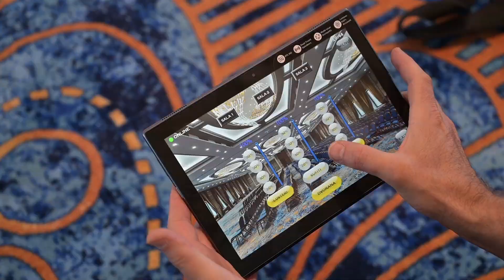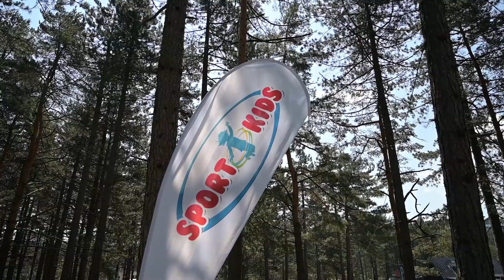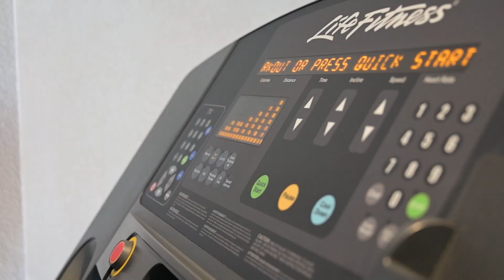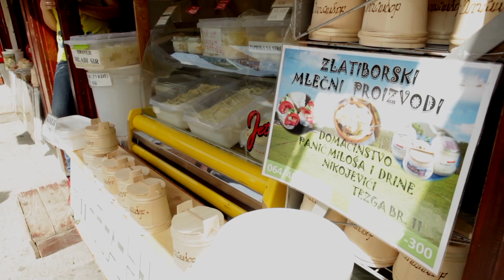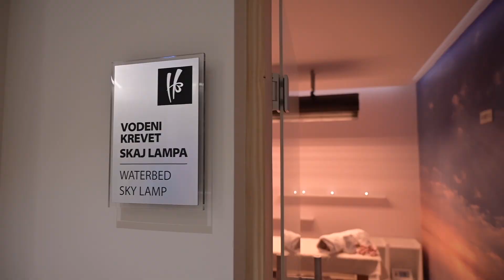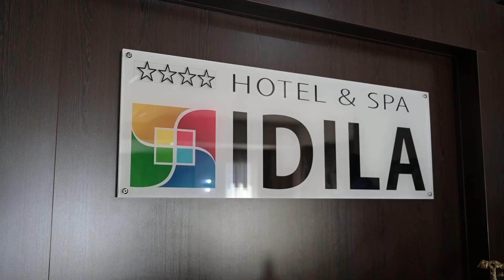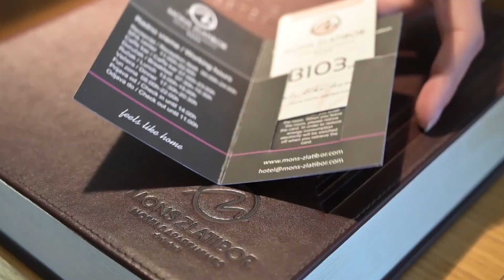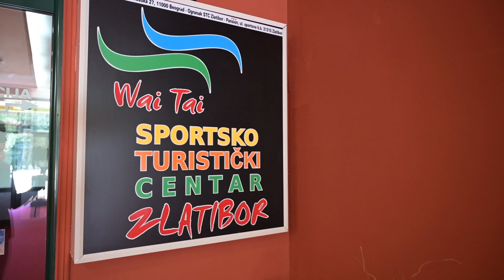Turisticka razglednica hotela na Zlatiboru SRB v1 HD MPEG 4